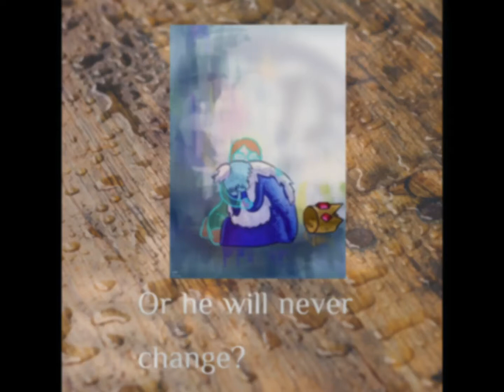Adventure time: goodbye old friends....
Am gonna miss them so much. We had such a great time...I. I...I wish we could spend more time but this is good bey I guess. Bey Finn bey Jake bey Simon bey PB bey Marcy bey FP bey Bemo bey Lady and the pups bey everyone. Bey.